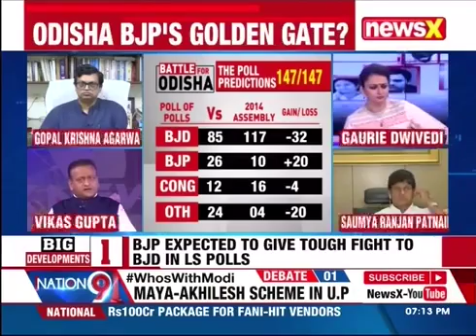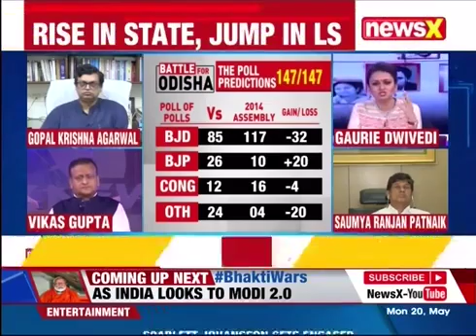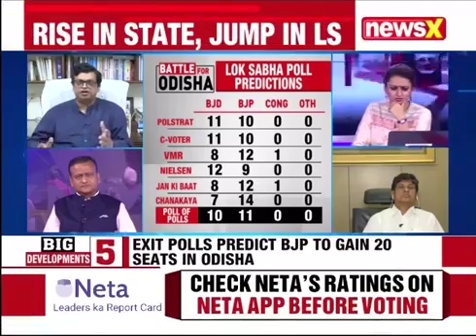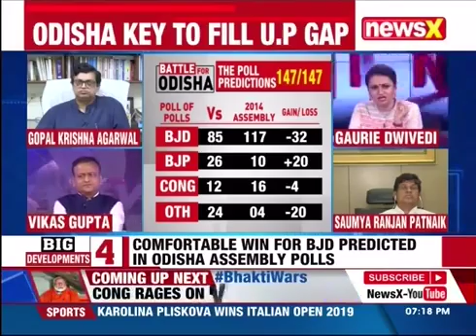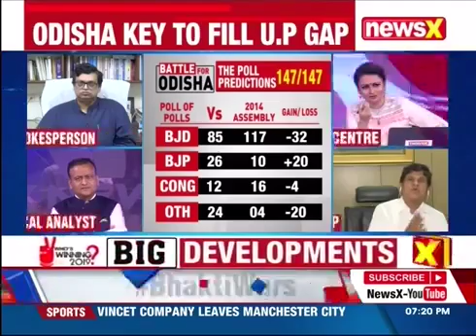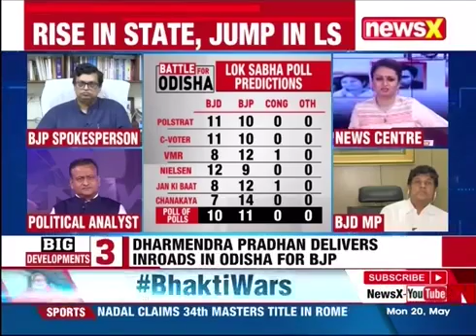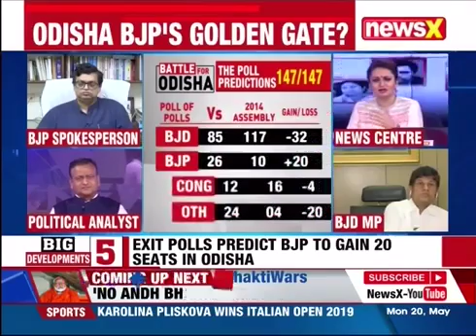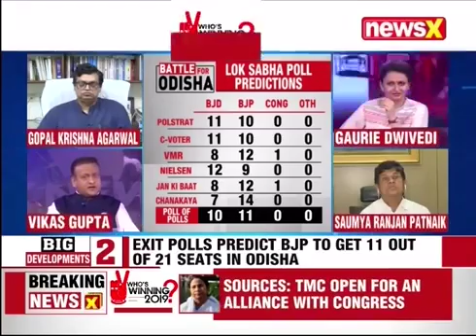Gopal Ji on Exit Poll Results 2019, Lok Sabha Elections, NewsX NETA PAN India poll of polls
Live TV - Lok Sabha Elections Exit Poll Results 2019, NewsX NETA: PAN-India poll-of-polls - Indian Voters sealed the fate for netas across the country now the number game begins. The predictions are out and NewsX brings you all the numbers out there. NewsX-Neta predicts that the NDA could fall short of the majority and win 242 seats, UPA to get 162 seats, Mahagathbandhan 43 seats, Others 88 seats. The majority mark is 272.

Shri Gopal Krishna Agarwal is National Spokesperson of Bharatiya Janata Party(Economic Affairs) and lives in Noida . He is a fellow member of the Institute of Chartered Accountant of India (ICAI). He is Economic thinker and writes extensively for newspaper, financial journals and delivers lectures in seminars & conferences. He is a Trustee and a Treasurer of India Policy Foundation (IPF).

He is also a member of the Task Force on MSME Sector by the Ministry of Finance. He is govt nominee on the Central Council of Institute of Company Secretaries (ICSI) and Independent Director on the Board of North Eastern Electric Power Co. (NEEPCO) and Bank of Baroda & Member of Board of Governors at Indian Institute of Corporate Affairs (IICA). He is also advisor to the Ministry of Water Resources on Namami Gange.

At a young age of 13 yrs Gopal Krishna Agarwal took part in Satyagrah during Emergency in 1975 and was in jail for 3 months. He has initiated various public welfare projects like Jaladhikar, Nagrik Manch, Shree Ji Gausadan Milk Cooperative Movement and Anti-Corruption Movement. He has also drafted a bill on Black Money and Anti-Bribery Code.